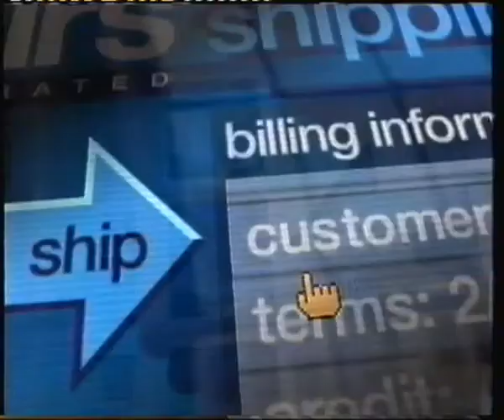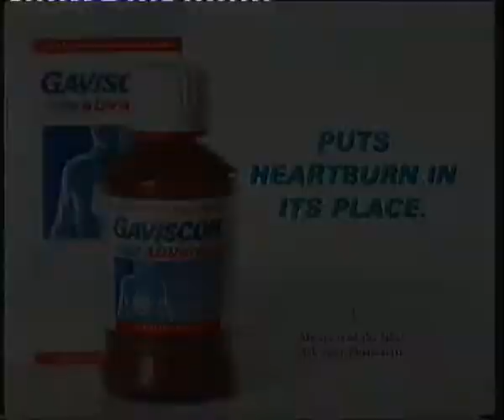Channel 4 Continuity (Sunday 4th May 1997) (4)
During Riders of the Dawn.